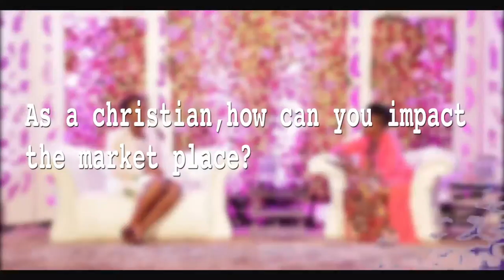2018 International Women's Day Event dubbed "Lift as You Climb"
As a christian, how can you impact the marketplace? By Sylvia Mulinge